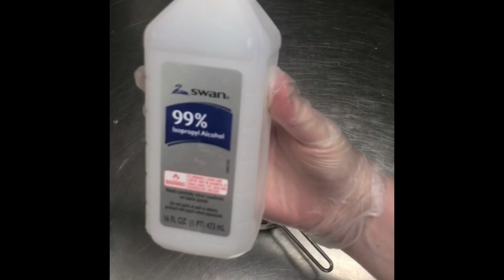How To Paint & Shrink Wrap Bath Bombs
Watch us paint our Siren Bath Bombs and shrink wrap our Daisy Bath Bombs.
Paint with a combo of 99% Alcohol + Mica using a pipette.
Shrink wrap 3” tubing from Uline. (We've changed our shrink wrap, keep reading to see where you can find it!) Heat gun and heat sealer from Amazon.
PRO TIP: Allow the painted bath bombs to dry overnight, this will prevent the messy transfer of mica onto the shrink wrap!
Colors are mostly micas and neons from Nurture Soap. Our top three most favorite micas from Nurture Soap are: Cantaloupe Mica, Synergy Mica and the Neon Pink Pigment! For blue bath bombs though, we recommend lakes or dyes since they do not stain the skin and the tub like micas or neons.
The best Citric Acid, super fine makes smooth bath bombs:
We've changed the shrink wrap that we use for our bath bombs, these sleeves are far better especially for painted bath bombs:
Our Impulse Sealer:
Our Heat Gun:
Our heat glove: